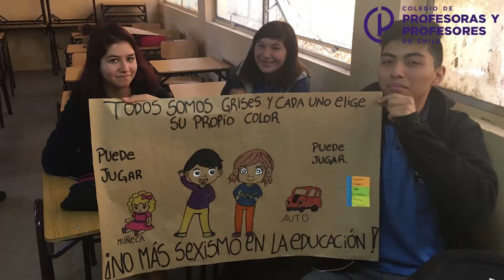TALLERES DE EDUCACIÓN NO SEXISTA PARA DOCENTES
A través de seis talleres, el gremio docente busca contribuir  a la construcción de una Educación No Sexista que permita eliminar el sexismo presente en el sistema educacional, aportando herramientas y espacios de reflexión críticos en torno al currículum y las prácticas presentes en las comunidades escolares. Se busca el desarrollo de acciones y estrategias que permitan dotar a los docentes de herramientas para la construcción de una educación integral y con perspectiva de género.